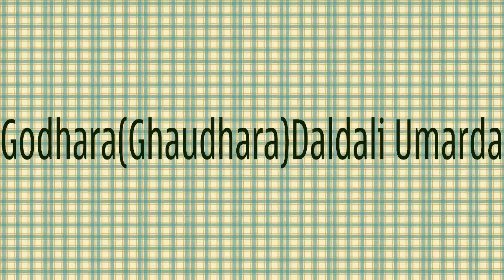Godhara Daldali Umarda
Ghaudhar daldali Umarda Mahasamund(cg)